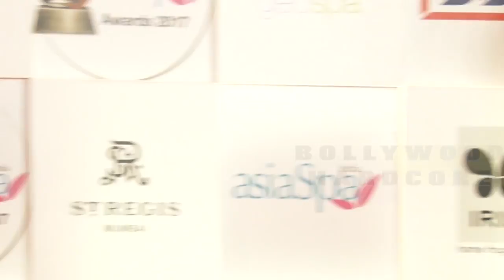11th Geospa Asispa India Awards 2018 7